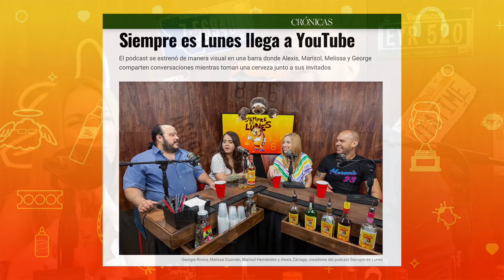¡Estamos flow Broadway!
Este episodio fue flow Broadway, gentuza, con la visita de Éktor Rivera, disfrutando la libertad que no tiene Juanma Lopez por maltratante y bruto, por poco llevándose a Raymond enreda’o en su miseria. Ricky hace una protesta bien loquilla con cartulina, en vez de alquilar uno de los lujosos apartamentos de Mariana Nogales, o irse a ver In the Heights, aunque le moleste a Molusco, peleando contra el gobierno por proteger menores de 12 años. También dicen que el Normandie tendrá nuevo dueño que lo derrumbará como Glen Monroig derrumbó Preciosa.